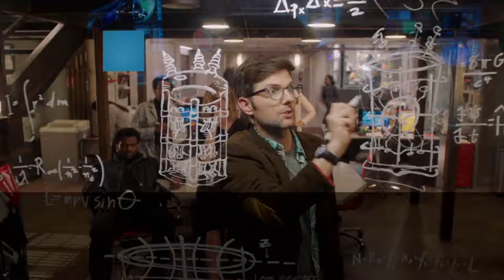In the FOX Lounge - E13 - Ghosted